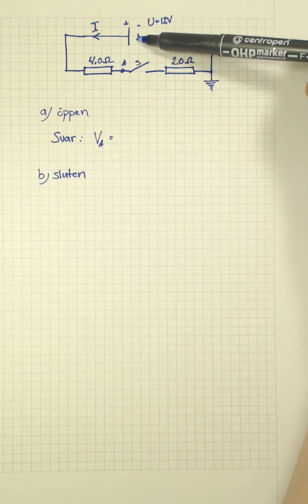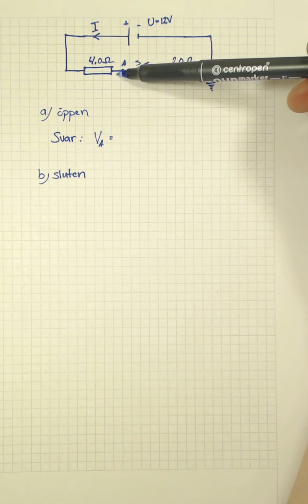Fysik 1 Heureka 1 Kap 08 Uppgift 32